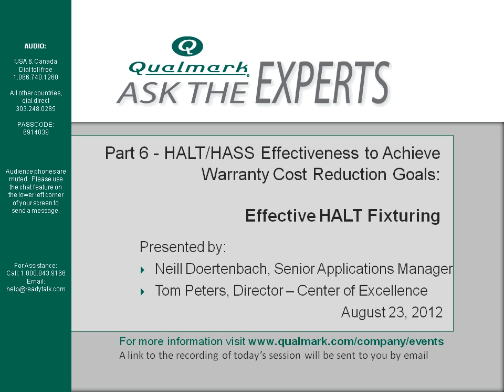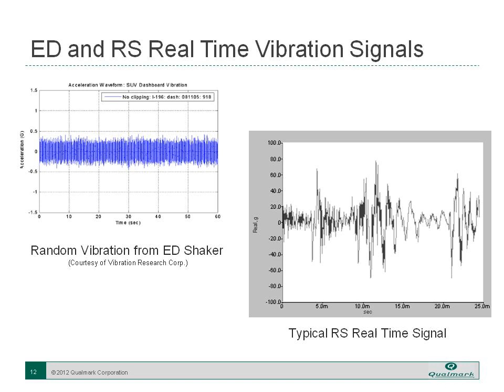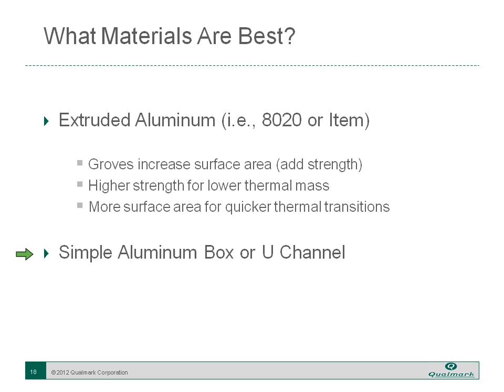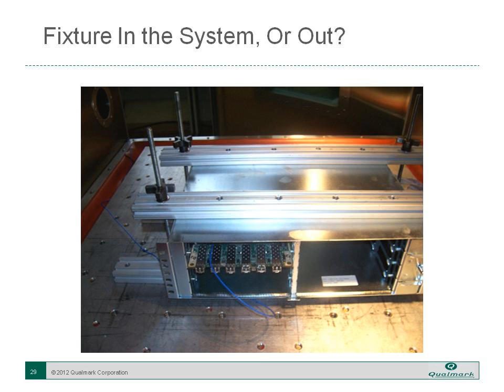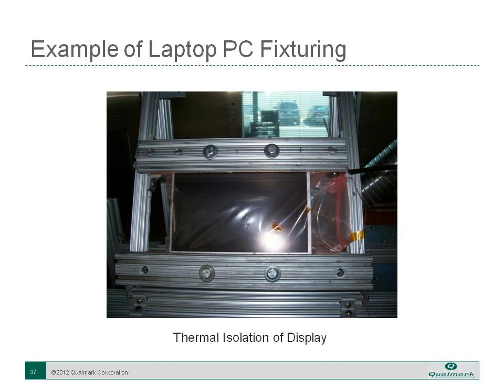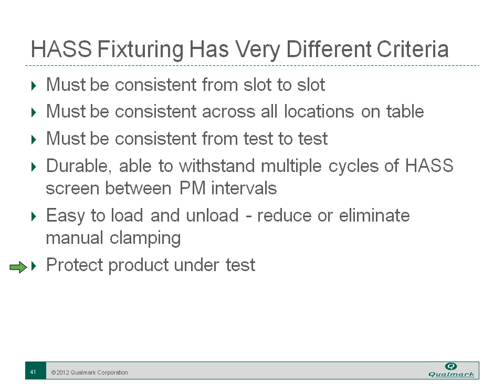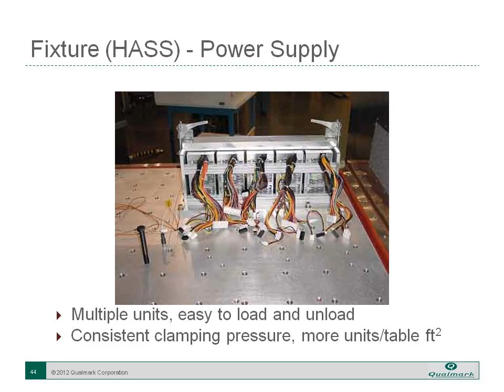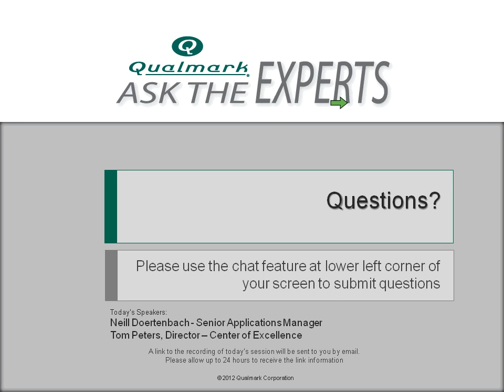PART 6 - Webinar Series - Effective HALT Fixturing